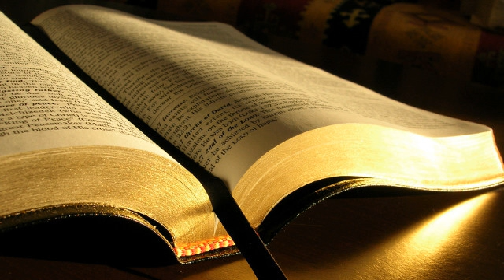2 Samuel 23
A doua carte a lui Samuel 23
1. Acestea sunt cele din urma cuvinte ale lui David: Rostirea lui David, fiul lui Isai, rostirea omului inaltat de Dumnezeu, unsul Dumnezeului lui Iacov si cantaretul placut al lui Israel:
2. Duhul Domnului vorbeste prin mine si Cuvantul Lui este pe limba mea.
3. Dumnezeul lui Israel a vorbit, Stanca lui Israel mi-a zis: Cel care-i carmuieste pe oameni cu dreptate, stapanind cu frica de Dumnezeu,
4. este ca lumina diminetii, atunci cand rasare soarele intr-o dimineata senina; el seamana cu razele soarelui dupa ploaie, care fac sa creasca iarba din pamant.
5. Nu este asa familia mea fata de Dumnezeu? Caci El a incheiat cu mine un legamant vesnic, bine intocmit in toate privintele si bine pazit. Nu va face El sa rasara din acesta tot ce este spre mantuirea si bucuria mea?
6. Nelegiuitii insa sunt toti ca niste spini buni de aruncat, pe care nu poti sa-i iei cu mana.
7. Oricine ii atinge foloseste o unealta de fier sau manerul unei sulite si-i arde pe loc.
8. Acestea sunt numele vitejilor lui David: Ioseb-Basebet, un tahchemonit, era capetenia celor trei. El si-a ridicat sulita impotriva a opt sute de dusmani pe care i-a ucis intr-o singura imprejurare.
9. Urmatorul era Elazar, fiul lui Dodo, urmasul lui Ahohi. Si el a fost unul dintre cei trei viteji care, impreuna cu David, au tinut piept filistenilor adunati la Pas-Damim pentru razboi. Atunci israelitii bateau in retragere,
10. insa el a ramas pe loc si a ucis la filisteni pana cand i-a obosit mana si i-a ramas intepenita pe sabie. Domnul a dat o mare biruinta in ziua aceea. Ostirea s-a intors la Elazar numai ca sa ia prada.
11. Un alt viteaz a fost Sama, fiul hararitului Aghe. Odata, filistenii se stransesera la Lehi, unde se afla un ogor plin cu linte. Ostirea fugise dinaintea filistenilor,
12. insa Sama a stat in mijlocul ogorului si l-a aparat ucigandu-i pe filisteni. Domnul a dat o mare biruinta.
13. Altadata, pe timpul secerisului, cei trei, dintre cele treizeci de capetenii, au venit la David, la pestera Adulam, in timp ce o trupa de filisteni isi asezase tabara in valea Refaim.
14. David se afla atunci in fortareata, iar garnizoana filistenilor se afla la Betleem.
15. Lui David i s-a facut sete si a intrebat: Cine imi va aduce apa din fantana de langa poarta Betleemului?
16. Cei trei viteji au razbit prin tabara filistenilor, au scos apa din fantana de langa poarta Betleemului si au adus-o cu bine la David. El insa nu a vrut s-o bea, ci a varsat-o inaintea Domnului,
17. spunand: Departe de mine, Doamne, sa fac asa ceva! Sa beau eu sangele barbatilor care si-au pus viata in primejdie? Si n-a baut din acea apa. Astfel de ispravi faceau cei trei viteji.
18. Abisai, fratele lui Ioab, fiul Teruiei, era capetenia celor trei. El si-a ridicat sulita impotriva a trei sute de dusmani si i-a omorat. Si astfel el si-a castigat un renume alaturi de cei trei.
19. Era mai respectat decat cei trei, ajungand chiar capetenia lor, dar nu s-a ridicat la valoarea celor trei.
20. Benaia, fiul lui Iehoiada, era un viteaz din Kabteel care a facut mari ispravi. El a ucis doi dintre cei mai viteji moabiti, iar intr-o zi in care ninsese a coborat intr-o fantana, unde a omorat un leu.
21. A mai omorat, de asemenea, si un egiptean urias. Egipteanul era inarmat cu o sulita, in timp ce Benaia s-a dus inspre el doar cu un toiag. El a smuls sulita din mana egipteanului si l-a ucis cu propria lui sulita.
22. Astfel de ispravi facea Benaia, fiul lui Iehoiada, devenind la fel de vestit ca cei trei viteji.
23. Era mai respectat decat cei treizeci, insa nu s-a ridicat la inaltimea celor trei. David l-a numit conducatorul garzii sale personale.
24. Dintre cei treizeci faceau parte: Asael, fratele lui Ioab; Elhanan, fiul lui Dodo din Betleem;
25. haroditul Sama; haroditul Elika;
26. paltitul Helet; Ira, fiul tekoanitului Iches;
27. Abiezer din Anatot; husatitul Mebunai;
28. ahohitul Talmon; netofatitul Maharai;
29. Heled, fiul netofatitului Baana; Itai, fiul lui Ribai, din Ghiva beniamitilor;
30. piratonitul Benaia; Hidai din vaile Gaas;
31. arbatitul Abi-Albon; barhumitul Azmavet;
32. saalbonitul Eliahba; fiii lui Iasen; Ionatan,
33. fiul araritului Sama; Ahiam, fiul araritului Sarar;
34. Elifelet, fiul maacatitului Ahasbai; Eliam, fiul ghilonitului Ahitofel;
35. carmelitul Hetrai; arbitul Paarai;
36. Igal, fiul lui Natan din Toba; gaditul Bani;
37. amonitul Telek; beerotitul Naharai, cel ce-i ducea armele lui Ioab, fiul Teruiei;
38. itritul Ira, itritul Gareb
39. si hititul Urie. Erau cu totii in numar de treizeci si sapte.